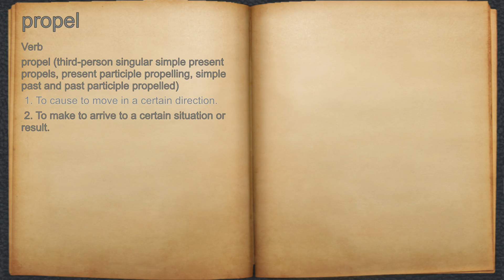What does propel mean?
A spoken definition of propel.

Intro Sound:
Typewriter - Tamskp